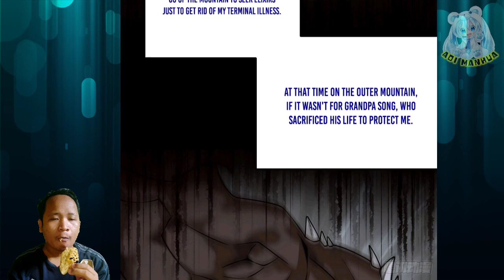Travelled Into Cultivation World ™ Cultivate 3000 Paths Chapter 01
COPYRIGHT / LICENSING